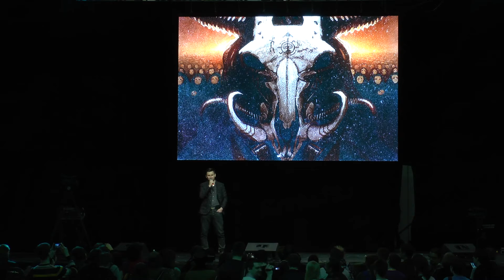06 - Bigfest 2016 - Day 1 - Дмитрий Глуховский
06:15 - Дмитрий Глуховский